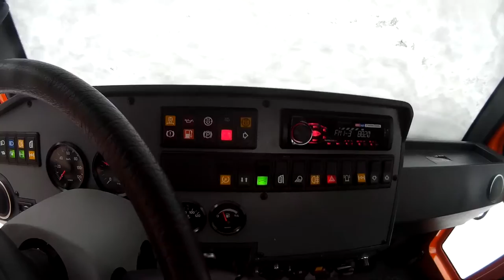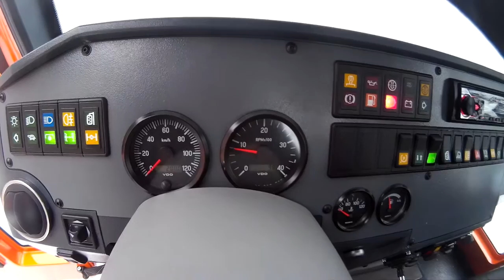Zimní start, Cold start Diesel WM motori. Zebra car - 12°C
Zimní start, Cold Start  Zebra car - 12°C, Před zimním úklidem. Nové vozidlo českého výrobce - Zebra. 3 litr, euro- 5,  WM motori.